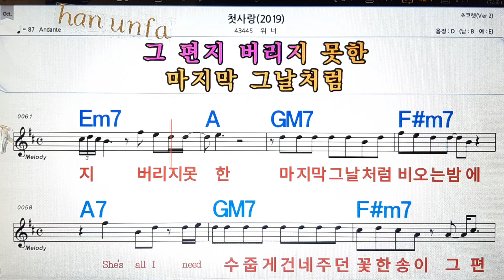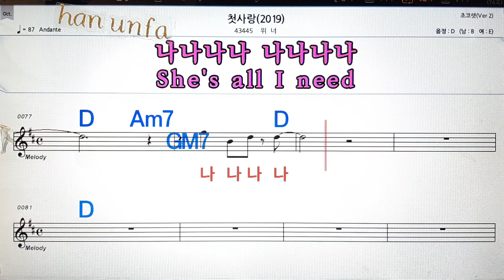첫사랑/위너💋노래방, 통기타 , 코드 큰악보, 가라오케, 반주💖Karaoke, Sheet Music, Chord, MR